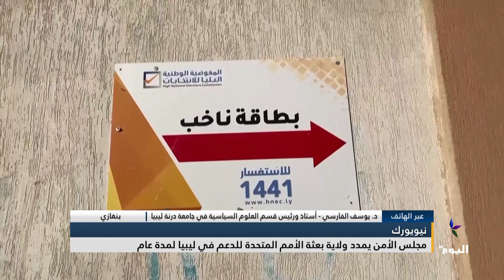د. يوسف الفارسي: حاليًا هناك جمود كامل في الملف السياسي الليبي، والمجتمع الدولي يعي خطورة ذلك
بنغازي
د. يوسف الفارسي - أستاذ ورئيس قسم العلوم السياسية في جامعة درنة ليبيا

حاليًا هناك جمود كامل في الملف السياسي الليبي، والمجتمع الدولي يعي خطورة ذلك، لهذا أصدر قرارًا بتمديد ولاية البعثة الأممية، مع الدعوة للتعاون مع المبعوث الأممي عبد لله باثيلي في ملف الانتخابات.
البث الحي / البث المباشر الأعلى مشاهدة

تابعوا قناة اليوم على التردد:
12687_27500 (H) _NILESAT